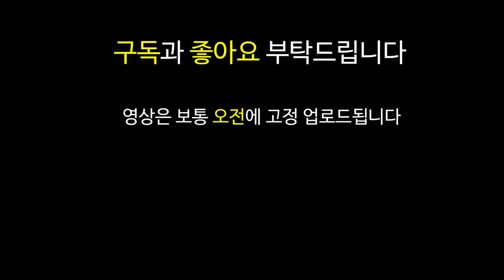실제 전기 엔지니어가 전기덱을 해본다면? 역대급 5전기 6빛 시즌2 최강 조합 완성함 ㅋㅋㅋ | 롤토체스 롤체 tft 롤토체스강의 롤토체스공략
쉽고 빠르게 실전 플레이 영상으로 알아보는 롤토체스 9.22 패치 이후 최신 메타 1티어 꿀덱 조합 빌드업 운영법 완벽 분석 기초 기본 정리 공략 강의

시즌2 4전기 5전기 6빛 빛 전기 럭스 신비술사 검사 파수꾼

3성 X / 고연포 구인수 부적 빛 마이 / 가엔 부적 빛 제드 / 데켑 얼건 워모그 요릭 / 포오네

영상은 편집 작업이 끝나는대로 보통 오전에 업로드됩니다.